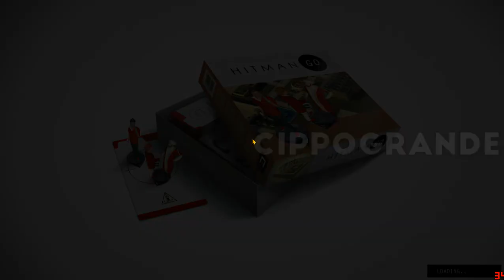Level 4 - 04 | HITMAN GO | (No Commentary)